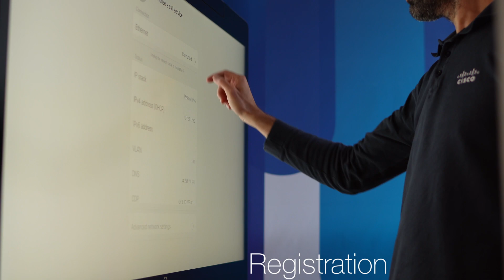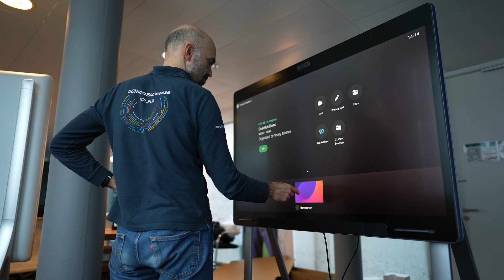Webex Board Pro Unboxing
It was just before Christmas, the import challenges have been managed and ... the first Webex Board Pro has arrived in Switzerland!
We documented the unpacking of the device which is ready for you to experience in our Wallisellen Office :-)
0:00 Unpacking
1:25 Moving
1:54 Setup
2:17 User Interface (a glimps)

Thousand thanks to our EMEAR team and especially Hilmar and Niema to make this happen!